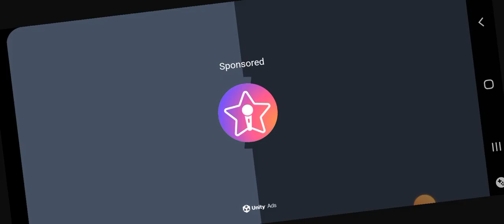Police Bus Rescue Driving Simulator - US Prisoner Bus Transporter Driver- Android GamePlay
↓ More Information & App Download ↓
➔ Game Developer : Brave Jackals
➔ We are going to introduce new Bus Simulator US with unbelievable realistic driving physics, countless options of customizations, decent feel of music, huge cities and villages and fun addictive gameplay.

Fasten your seat belt and take the control of police rescue bus like a driver of Bus Simulator Pro. Our first priority is user’s satisfaction and realism while driving on different tracks of prisoner transport game. Real coach sim is most sophisticated ultimate bus simulator and city bus on mobile with extraordinary engine power and physics of realistic suspension.

With the help of our most advanced AI, for the first time ever in police rescue bus driving games on mobile, you'll get the experience of live passenger feedback according to situation.

 • Optional Performance Settings
• Graphics Control Settings
• Basic and Advanced Driving Controls (Gyro, Tilt, Arrows)
• Voice Acting: Sfx/Music/Songs
• Photo Mode: In-Game Scene Capturing
• Multi-Touch Controls
• Replayable Stages/Missions
• Interactive Tutorial
• Location-Based Levels

Select your skillful driver in bus simulator pro to achieve your destination easily.
The vast open world tracks created to test your best drive skills while providing the real bus simulator game experience.
Vehicles Repair Station and Fuel Pump

You can upgrade or repair your engine anytime while driving on different tracks of police bus game. Realistic places, detailed bus vehicles, wonderful interiors will make you feel like driving a real bus. Get Bus Simulator Pro – Bus Games on your mobile now!
Experience the best police rescue bus driving games missions with attractive scenes of day/night, real life sounds and our most refined pedestrian and traffic system.

Pick your favorite buses of prisoner transport game to either drive around the city or freely to complete missions to level up and become the king of the road.